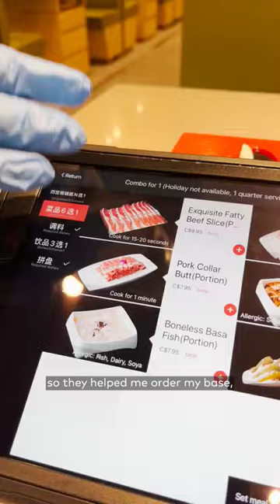Haidilao Hot Pot is Toronto's over-the-top restaurant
Haidilao Hot Pot has over 900 restaurants around the world. They offer traditional hot pot, great entertainment and a manicure or hand massage. Visit them at 1571 Sandhurst Circle in Scarborough.